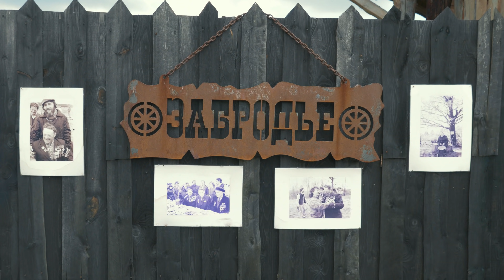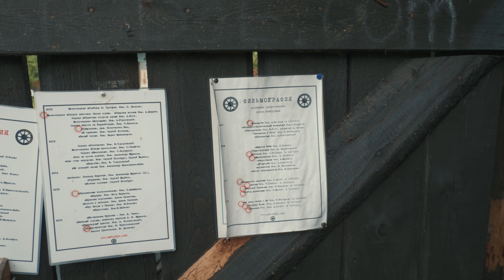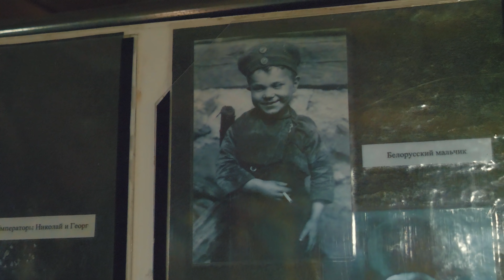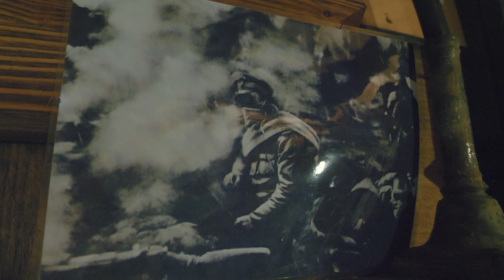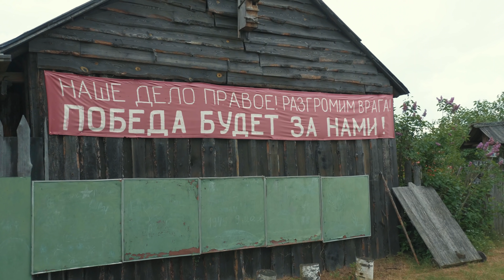Белорусский ГОЛЛИВУД. Забродье: здесь снимают фильмы! ЕДЗЕМ по Беларуси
Мы продолжаем путешествовать по Беларуси и раскрывать уникальные места!
В этот раз наши стандартные два дня были настолько насыщенными, что мне пришлось разделить их на два выпуска. По пути в национальный парк "Голубые озера", где мы отправились в поход, я заехал в деревню-музей Забродье, и это место меня поразило. Поэтому мы посвятили деревне целый день и отдельный выпуск.

🌏 В моем авторском гайде-путеводителе по Беларуси вы найдете: более 100 уникальных локаций и полноценный маршрут по всей стране, подборки заведений и жилья, варианты развлечений и многое другое.

Вся полезная информация и ссылки на героев моих видео будет в моем Телеграм-канале

0:36 Знакомство
1:31 Предисловие
2:09 Прибытие в Забродье
3:04 Музей автомобилей
7:06 Часовня и музей Первой Мировой войны
9:16 Поезд и миниатюрная экспозиция
11:25 Юрта
12:51 История деревни
16:20 Территория
17:01 Усадьба для ночлега
18:58 О деревне
20:01 Музей быта
22:33 Что поесть?
23:27 Отдых и отбытие
25:08 Впечатления
25:35 Про следующий выпуск